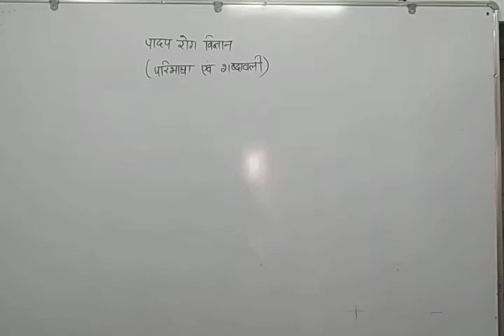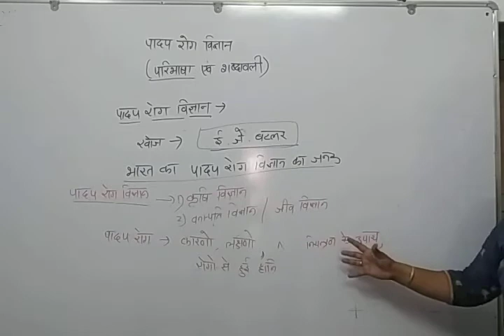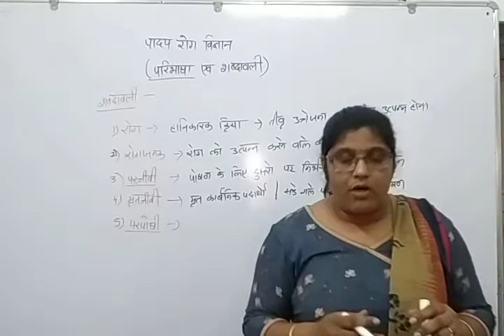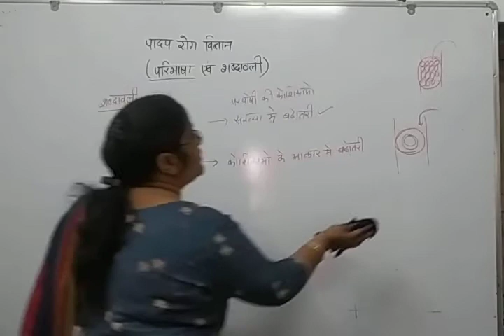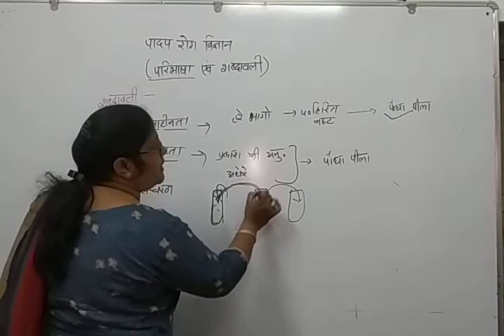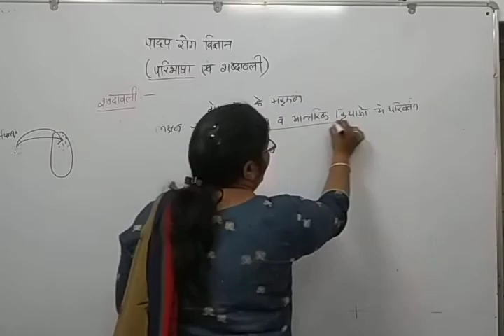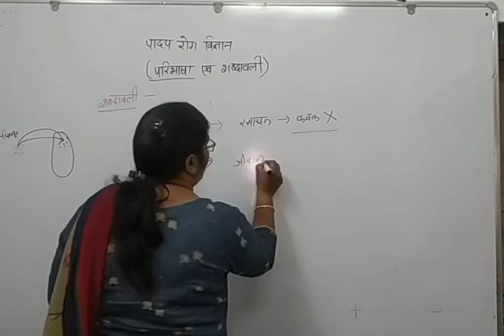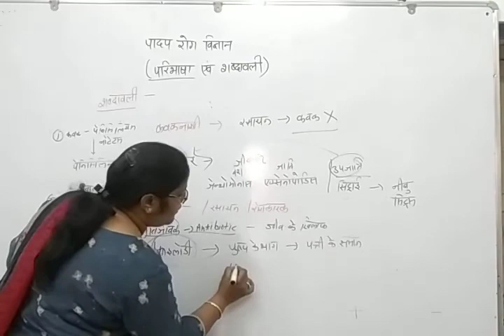पादप रोग विज्ञान परिभाषा एवं शब्दावली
RBSE#Agbiology#CHAPTER 5#पादप रोग विज्ञान ( परिभाषा और शब्दावली)